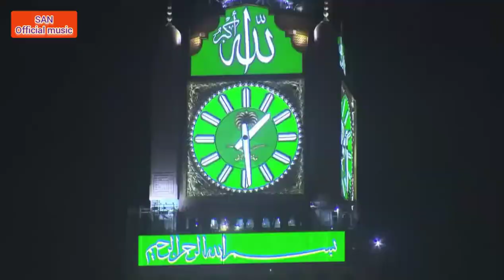NEW NAAT 2019 KI ASAD IQBAL KI AWAAZ ME💓💔💕 BY IBRAHIM RAZA BAREILLVI 🌹